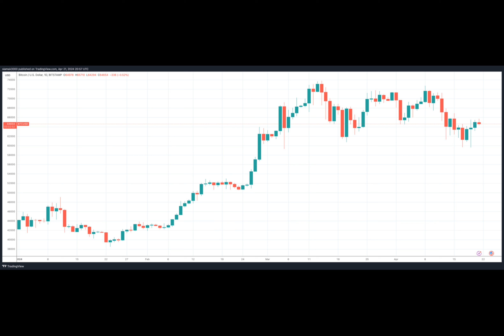Crypto Analyst Forecasts Bitcoin Could Reach $140K to $4.5M This Halving Cycle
Ever wondered what the future holds for Bitcoin's price after its fourth halving? A well-known crypto analyst named "ecoinometrics" recently shared an exciting forecast on this very topic. But why should we pay attention to yet another prediction, especially when there are countless opinions floating around? Let's dive in and find out!